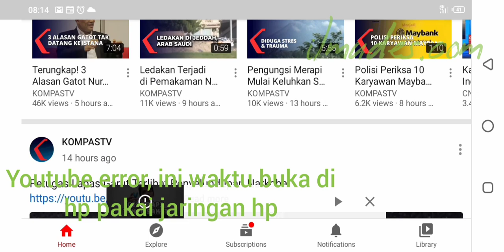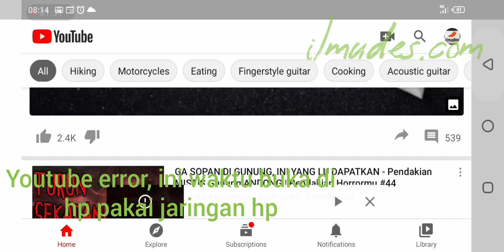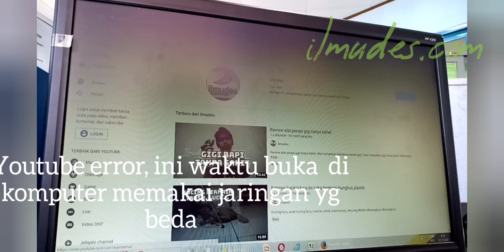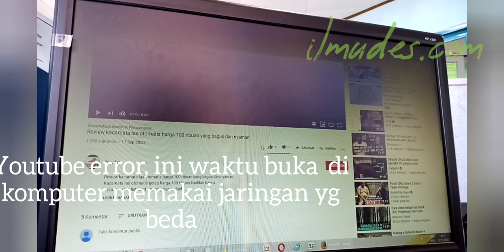Youtube error dan down hari ini 12 november 2020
Youtube down an error today 12 october 2020